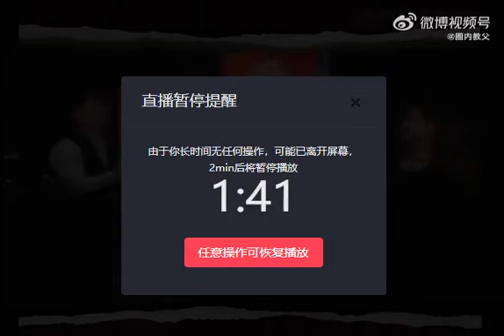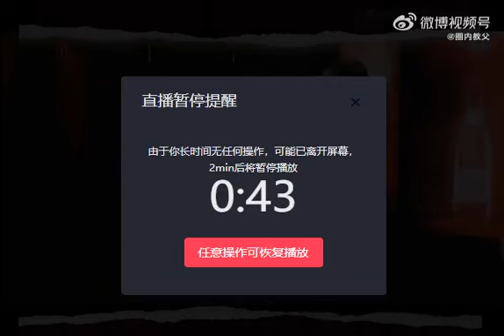11/7/2023 Hennessy ที่ ปักกิ่ง 💚🐢👑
ไปถ่ายรายการ Hennessy 👑🐢💚